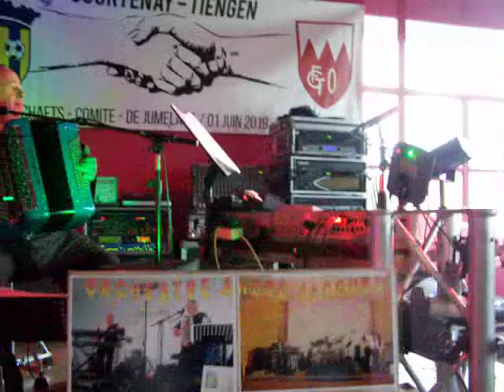ORCHESTRE ANDRÉ JACQUES à COURTENAY, le 17 novembre 2019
Foxtrot interprété lors du repas dansant, très réussi, organisé par le Comité de Jumelage de COURTENAY.
N'hésitez pas à me laisser un message, je me ferai un plaisir d'y répondre.
Bonne continuation à vous tous.
Prenez  bien soin de vous et à très bientôt